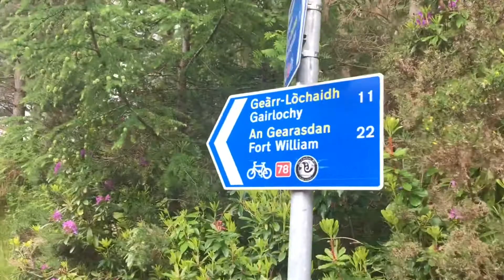Hiking John O’ Groats to Land’s End | Daily Vlog | Day 14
Me and Di (my girlfriend) are hiking from John O’ Groats to Land’s End and wild camping all the way. This is a daily vlog of our adventure.

Our route is roughly as follows:

John O’ Groats Trail
Great Glen Way
West highland Way
Part of the John Muir Way
Cross Borders Drove Road
Pennine Way
Offa’s Dyke
Part of the Severn Way
South West Coast Path to Land’s End

There were also canals like the Macclesfield canal, small parts of the Cheshire Way and Shropshire Way, and lots of footpaths and country roads to link up all the different trails.

I had a basic phone for this Vlog so the audio and camera quality is very rough, but I was just working with what I had 😊

Filmed using an iPhone 7
Edited on trail with IMovie